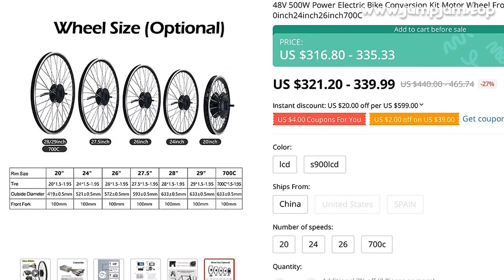🔥 [ ON SALE ] 48V 500W POWER ELECTRIC BIKE CONVERSION KIT MOTOR WHEEL FRONT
00:00:00 Intro
00:00:10 Presentation
00:02:18 Fin 🙏

48V 500W POWER ELECTRIC BIKE CONVERSION KIT MOTOR WHEEL FRONT WHEEL MOTOR WHEEL E BIKE CONVERSION KIT 20INCH24INCH26INCH700C

PRODUCT STARS ⭐: 0.0/5
STORE RATING: 96.5%/100%

Packing List1* Front Motorized wheel48V 500W20‘’24‘’26 700C1* CONTROLLER1*LCD/s900lcd DISPLAY1*Wateroroof Wire★Motor Wheel Detail:500W【Gear】about 30-32km/h(different wheel size, road weather condition and rider's weight will have different speed)Rim:Double-wall Aluminium Alloy RimDropout:Front wheel 100mm,Rear wheel 135mm
Motor Brake Type:V/Disc Brake
About Controller:Controller Type: Brushless Motor Controller500W use 36v 20ah controller

0 REVIEWS AND USER RATINGS FROM AMAZON, ALIEXPRESS AND OTHER ONLINE SHOPS & CATALOGS!

 BUT CHEAP (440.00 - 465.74) LOOK CLOSER AT THIS

 PRODUCT!
TOP OF

 CATEGORY!